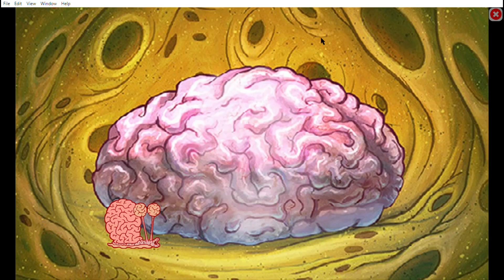SpongeBob Questpants 1 The legend Of Dead Eye Gulch Walkthrough 100% (Browser Game)